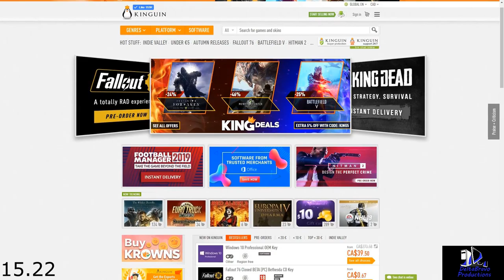🚒 Flashing Lights - First Look Part 2/3 - Firefighter Style - LiveStream 23/6/2019 - 🔴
Welcome to Flashing Lights. A game that lets you play between police, ems, and firefighters. Come and join me as we take a first look at this game. What do you guys think?